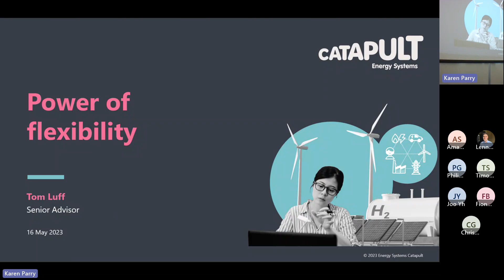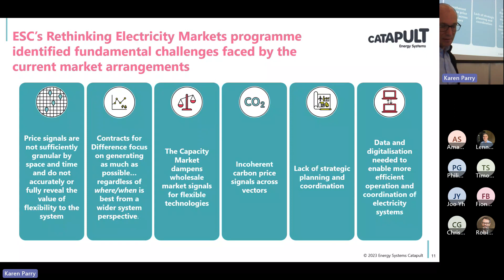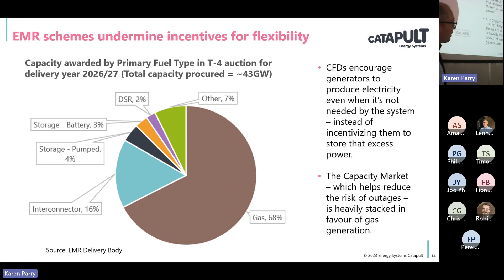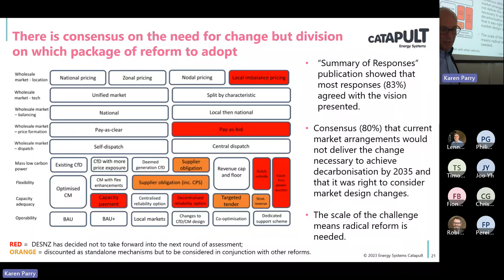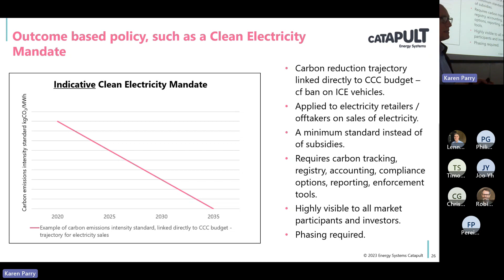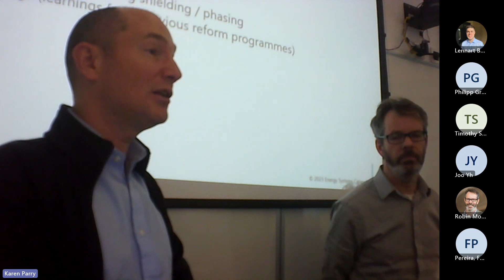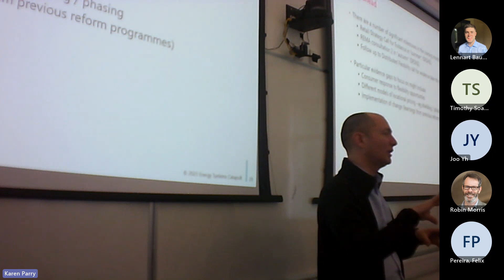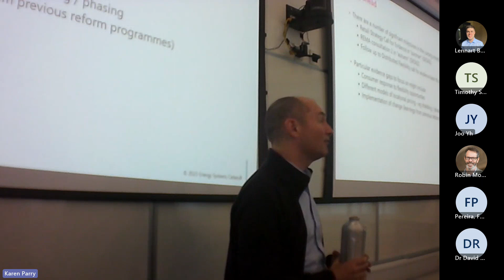Oxford Energy Seminar Week 4 - The Power of Flexibility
Tom Luff is a senior advisor at the Energy Systems Catapult focusing on electricity markets, policy and regulation. Tom’s presentation runs through the latest thinking by the Energy Systems Catapult in this area. He describes the current challenges and urgent need for reform, as well as potential options for overcoming these challenges and delivering an efficient net zero power system. Topics include pathways to greater power system flexibility, the importance of data and digitalisation enablers, locational pricing and outcome-based policy solutions to reduce carbon intensity.